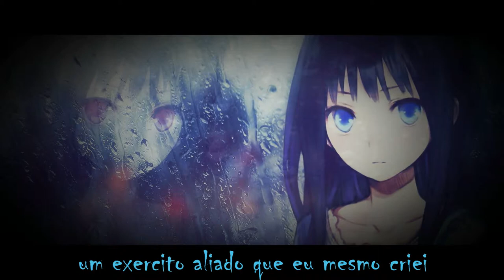Rap Instrumental-Amazing Results (prod.BlapperBlack) with VMZ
Hello guys!
I hope you like the my new music and today was a good day.
I like to make rap instrumental and you mustn't to stay.
If do you want, you can to sing on any the my beats.
Okay ...
I wish that you a good day.
Ciao.